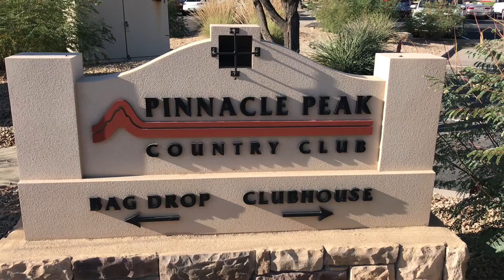Pinnacle Peak Country Club Scottsdale Neighborhoods Homes ScottsdalePickleballNeighborhoods.com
If you are looking for pickleball courts in Scottsdale, you have come to the right place.  Pinnacle Peak is a private Country Club.  You could live in any of the surrounding communities and join.  They do have pickleball here.   They have taken a tennis court, painted lines on it and put up two temporary nets.  So, they have two pickleball courts.  The pickleball craze is sweeping Arizona.  Which neighborhoods in Scottsdale have pickleball?  How many pickleball courts are in this neighborhood?  The answers to these questions are in this video.  My real estate website is  ScottsdalePickleballNeighborhoods.com.
You can see other Phoenix pickleball neighborhoods on the playlist called Metro Phoenix Pickleball Communities in Scottsdale on the Scottsdale Neighborhood Pickleball Communities playlist.  For more information on neighborhoods which have pickleball in the Valley, you can visit my website ScottsdaleBestNeighborhoods.com.  Whether you are buying real estate or just looking for places to play, there is loads of information there.